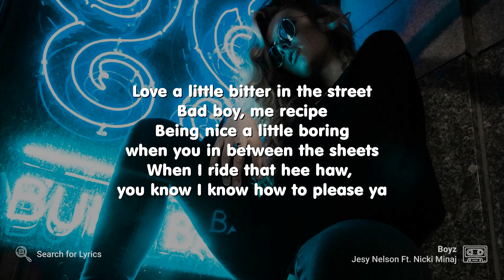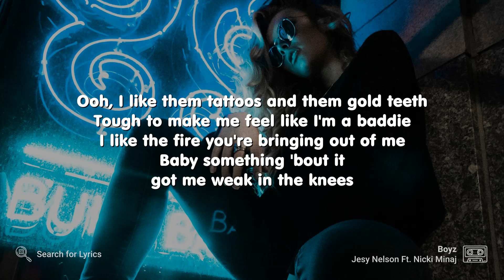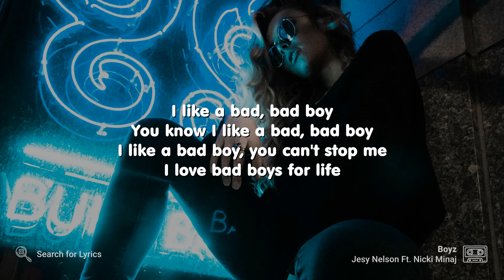Jesy Nelson Ft. Nicki Minaj - Boyz (Lyrics for Desktop)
♔ Artist: Jesy Nelson Ft. Nicki Minaj

» Do you want a lyric video like this for your song?

Photo by Daniel Lincoln on Unsplash